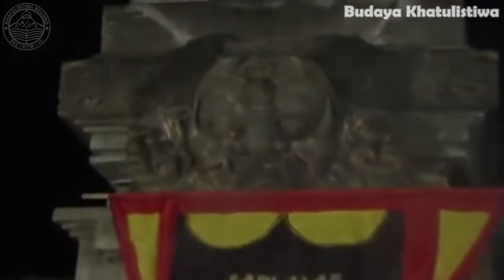PAMBUKO + PENCAK OBOR - Bantengan | Galogo Djati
Kesenian Tradisional : Malang
Katagori : Bantengan

Budaya Khatulistiwa hadir untuk melestarikan budaya, adat istiadat serta aneka keragaman seni di Nusantara, melalui media audio visual.

Semoga dengan adanya channel Budaya Khatulistiwa ini, makin menarik minat pelaku budaya & seni untuk terus berkarya dan menjadikan generasi mendatang, tetap bangga dan mencintai warisan leluhurnya.